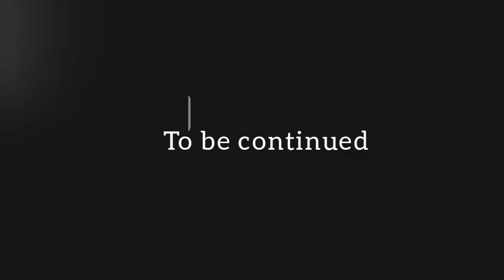FUNNIEST MOVIES EVER (2021)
funniest comedy skit in the history of movies, 2021.